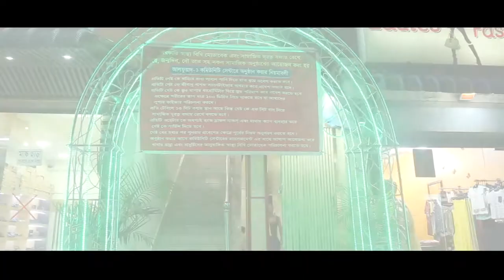Wedding Cinematography by Daffodil Studio | Jony & kona Wedding